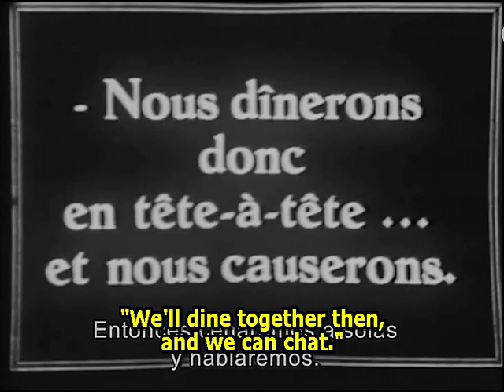The Battle 1923 (La Bataille) Sessue Hayakawa, Tsuro Aoki ⚡UPGRADE⚡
Director: Sessue Hayakawa, Édouard-Émile Violet

Cast: Sessue Hayakawa, Tsuru Aoki, Félix Ford, Gina Palerme, Jean Dax

Left behind while her husband is in Europe, a Japanese military wife entertains the advances of a young British officer.When her man returns, he uses the affair to glean military secrets from the lover.

SESSUE HAYAKAWA (Available Films)

formats: dvd, mp4, avi, mkv, iso image

1943 Malaria
1942 Macao, l'enfer du jeu
1937 Forfaiture (The Cheat sound french remake)
1937 Yoshiwara
1937 Atarashiki tsuchi (Daughter of the Samurai)
1931 Daughter of the Dragon

Silent (b&w and tinted/toned versions)

1924 J'ai tué!  (I Have Killed)
1923 La bataille (The Battle)
1921 Where Lights Are Low (english)
1919 The Tong Man
1919 The Dragon Painter
1919 The Man Beneath    (english)
1919 The Courageous Coward (fragment 13 min)
1918 His Birthright  (47 minutes surviving)
1917 The Secret Game (high quality)
1915 The Cheat
1914 The Last of the Line
1914 The Wrath of the Gods
1914 The Death Mask

редкие фильмы
희귀 한 영화
أفلام نادرة
レア映画

字幕：英語、スペイン語、ポルトガル語